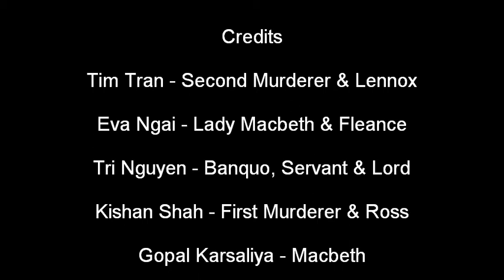Macbeth from KHS!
This is our reenactment of Macbeth (Act III), which we had to make for an English project at KHS. Don't judge us, we put all of this together in one day.